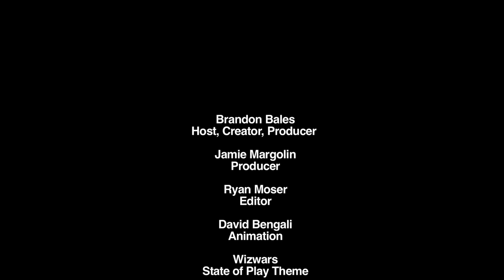State of Play: Greg Kasavin of Supergiant Games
Hey there!

Here's our interview with Greg Kasavin, Creative Director at Supergiant Games!  Supergiant put out the excellent BASTION in 2011 to much acclaim, which Greg discusses at length in this interview.

Greg also discusses his tenure at Gamespot.com which spanned ten years and saw him rise from intern to Editor-in-Chief.

Sadly, our meeting was before the official announcement of Supergiant's next game, TRANSISTOR, so it's discussion was off the table.

Anyhow, enjoy!